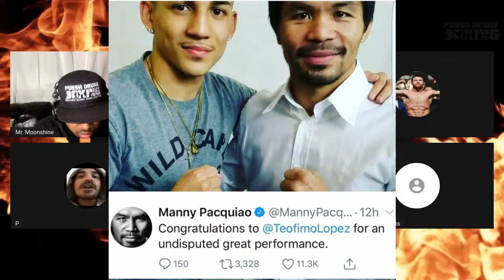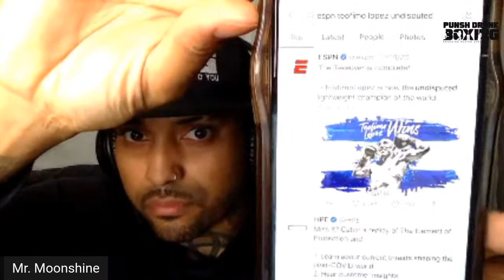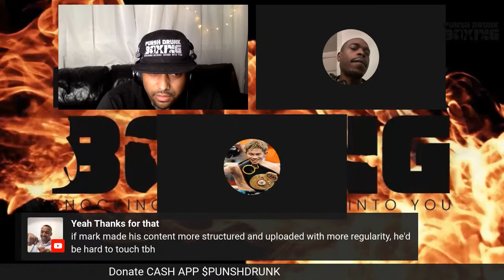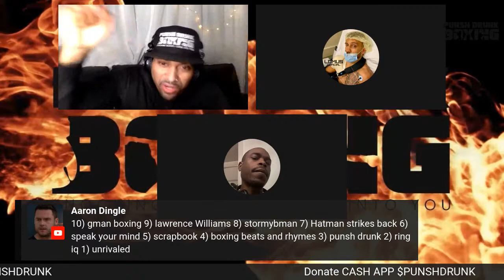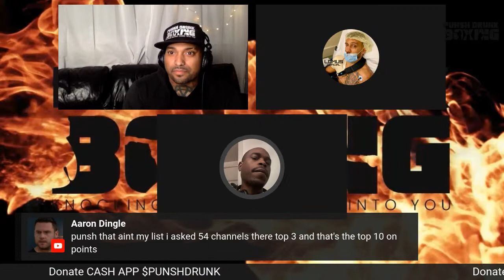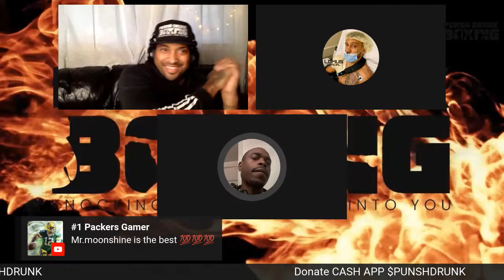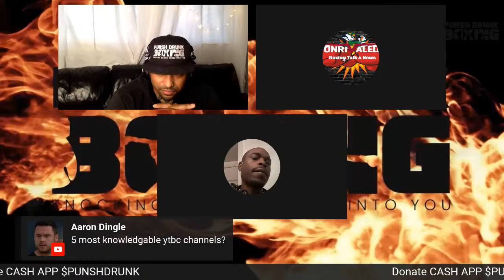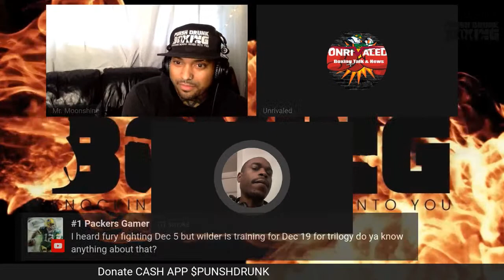Sergey Lipinets vs Custio Clayton LIVE commentary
Sergey Lipinets vs Custio Clayton for mandatory position to fight The winner of Errol Spence vs Danny Garcia.

PODCAST  “THE SMELLING SALT”